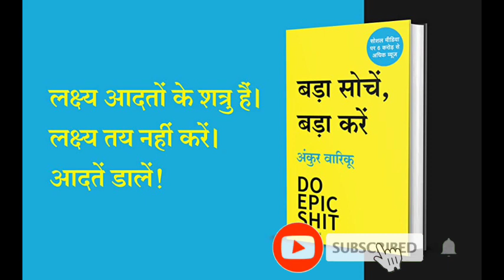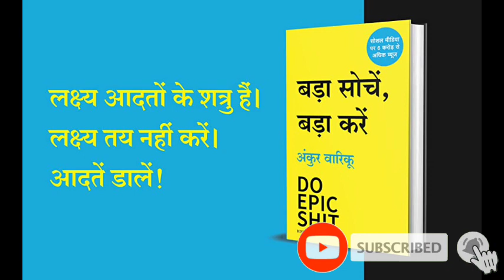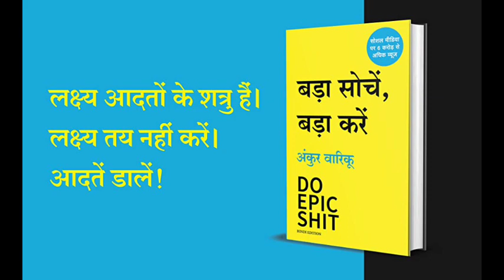Do Epic Shit Book Summary in Hindi //अंकुर वारिकू//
Hello friends,

Kese ho aap sab,I hope ache hoge or hamesa hi ache rho ge. Ham log is YouTube Channel me apko motivational & motivational Book ki audio book summary  education dege jisse apko kuch nya sikhne ko milega.jisse aap sab log motivate hoge or apne aas pass ke logo ko bhi jagruk karege.

Copy right

Thanks 🙏